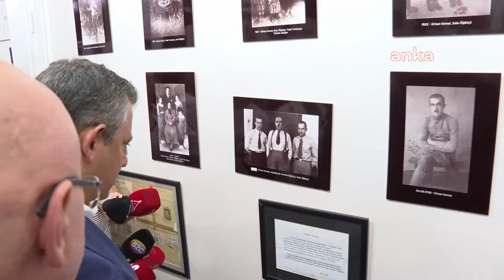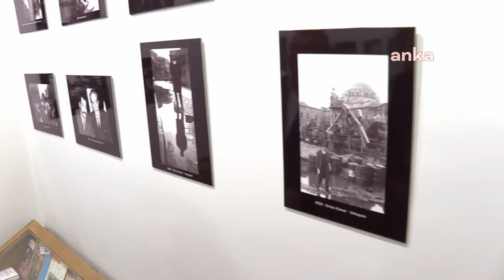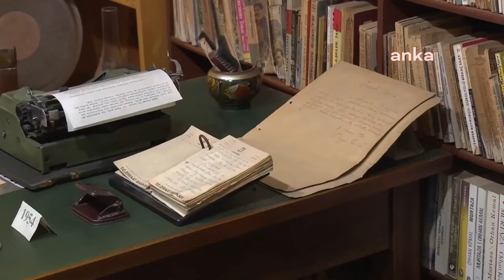CHP Genel Başkanı Özgür Özel, Orhan Kemal Müzesi’nde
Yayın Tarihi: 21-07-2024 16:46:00